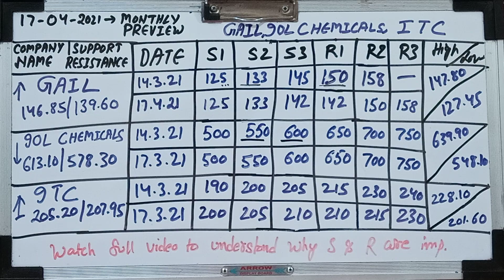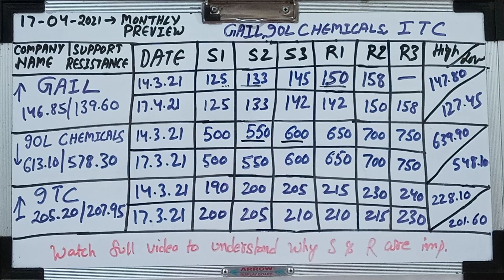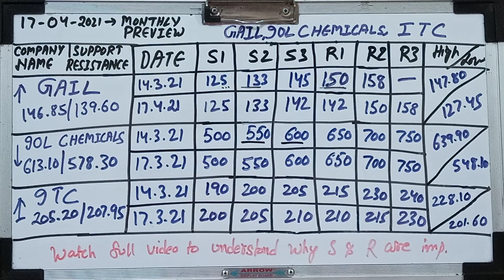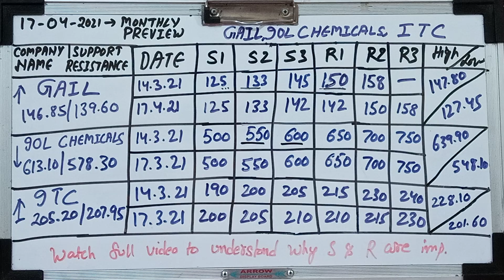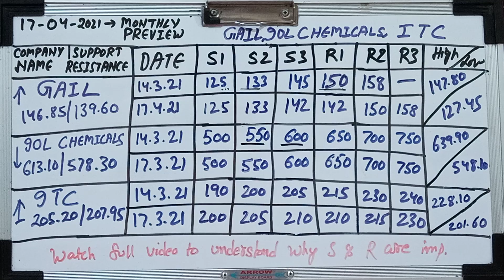gail stock analysis, iol chemicals stock analysis, itc stock analysis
Please do proper research before investment. As I am not charging anything on buy or call. I am not sebi register.